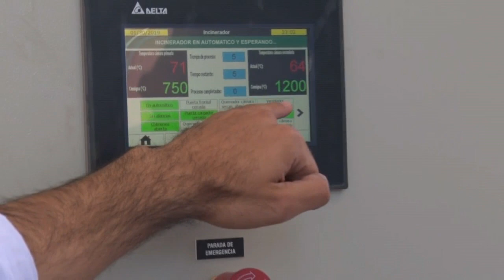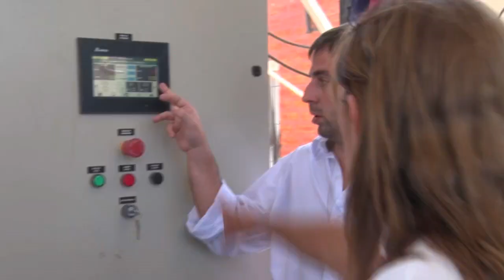El municipio incorpora nuevo horno pirolítico para procesar residuos patógenos